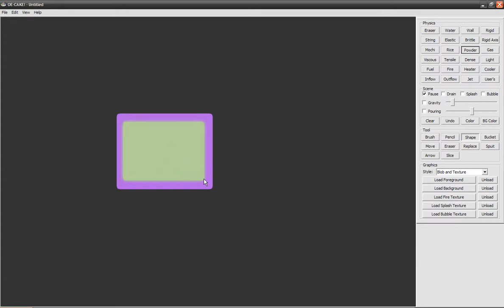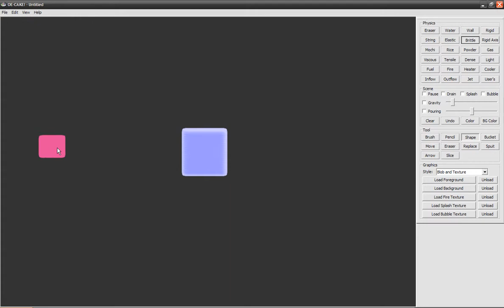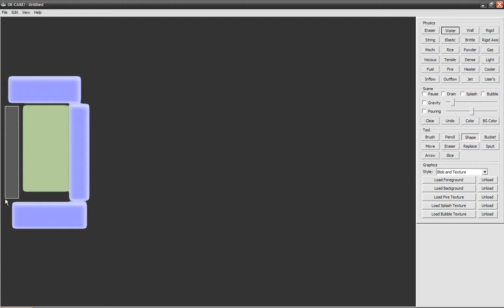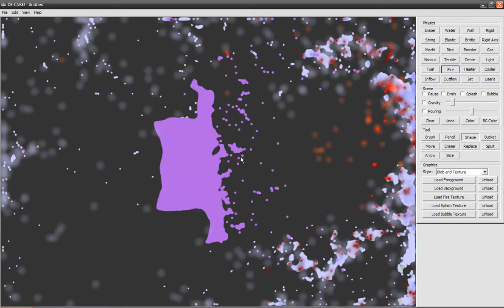OE-Cake experiments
Me playing around with OE-Cake.